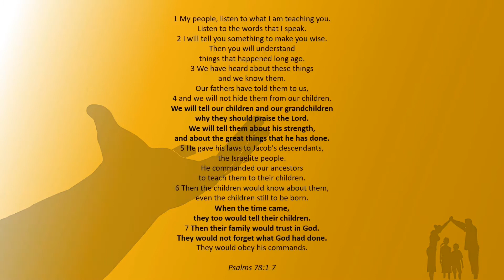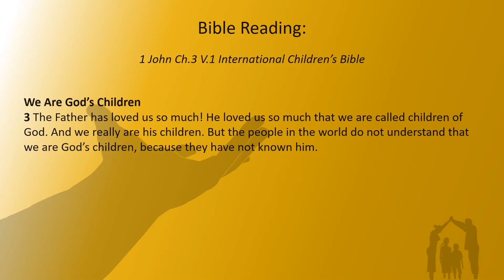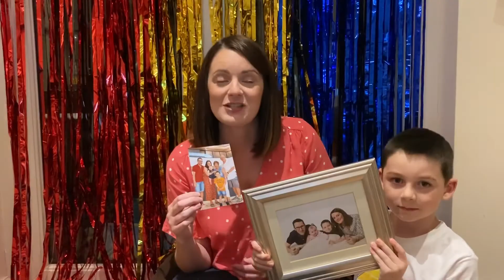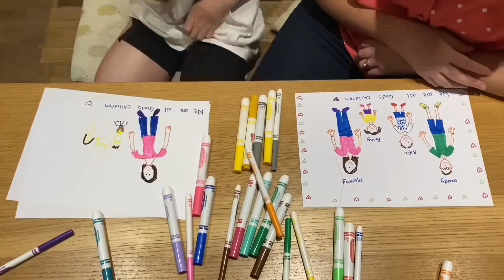"Pass It On" Family Sharing 1# - Family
"Pass It On" Family Sharing, is a chance for Adults and Children to learn together about the love of God. Adults: Please read and share the chosen bible reading with your child, and perhaps your own experience of the bible reading. Children: Join with your adult in learning about different aspects of the Christian faith and how God loves you SO MUCH!

A short thought, craft and prayer are all included. Join us each Sunday at 3pm.